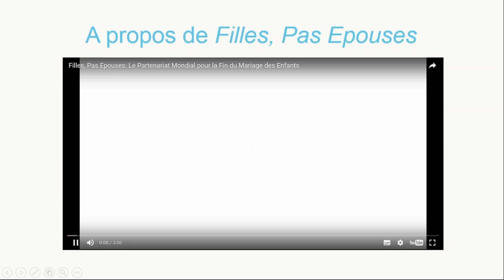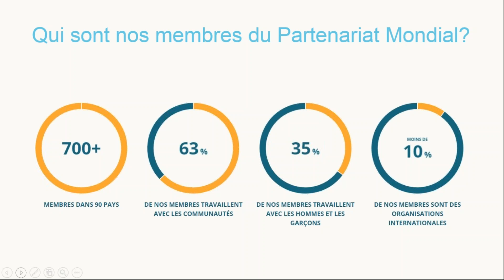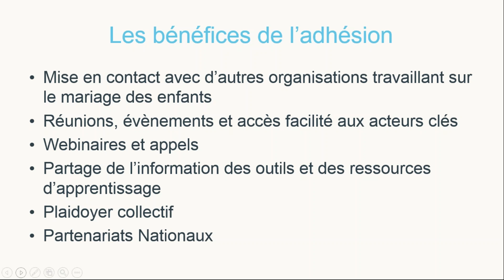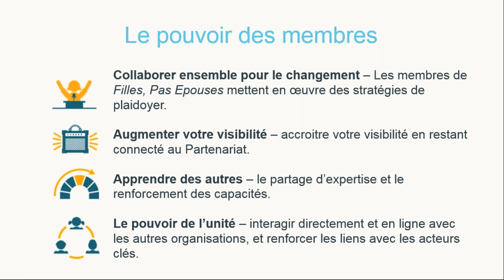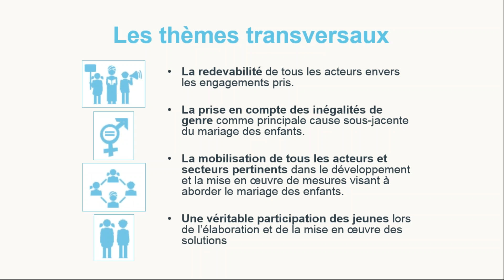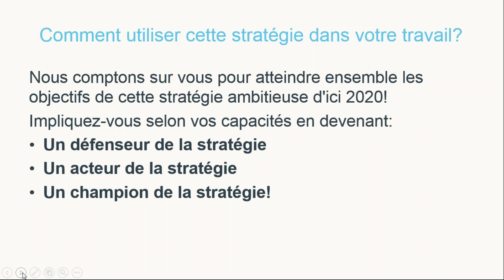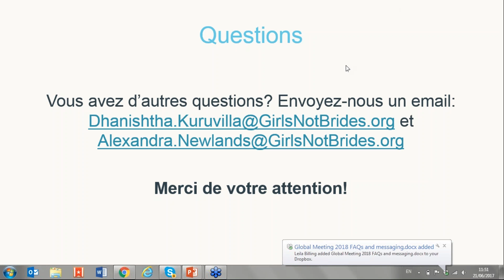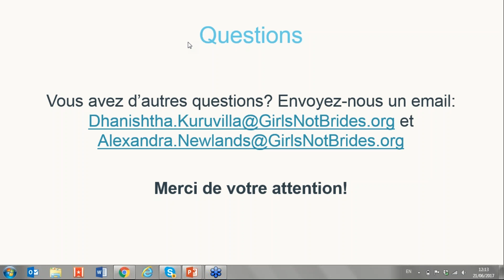Webinaire: La stratégie 2017 2020 de Filles, Pas Epouses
Dans ce webinaire, nous aborderons les questions suivantes:
-A propos de Filles, Pas Epouses
-La nature et la composition de nos membres
-Ce que cela signifie d’être membre du partenariat mondial
-La stratégie de Filles, Pas Epouses et comment l’utiliser dans votre travail
-Votre contribution pour devenir un acteur du changement